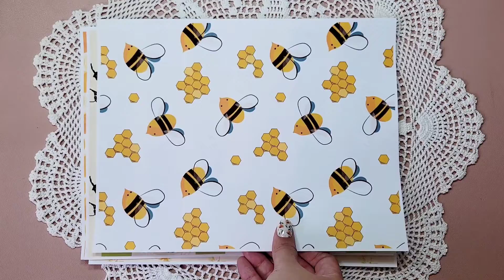Bees Printable Junk Journal Kit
Printable kit for junk journals, includes 24 pages total. Includes pages that you can fold in half to create your journal signatures, bees in flowers images, fussy cutting images, and a collage page that you can use for your journal cover.

🤎Wen, The Journal Babes